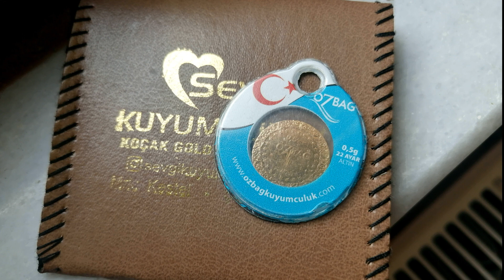Турция, турецкий свадебный чейиз от турецкой кузины, ceyiz. Выхожу замуж за турка.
Добро пожаловать на канал Valentina Melek. В этом видео мы расскажем и покажем как выглядит чейиз, сундук с приданым. Конечно это все символично, но интересно и для меня было что то новенькое.